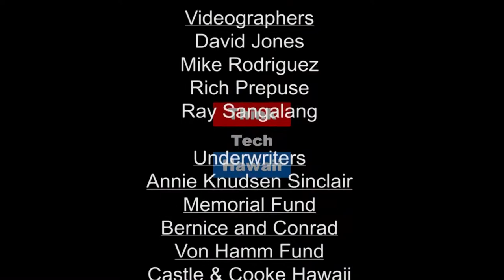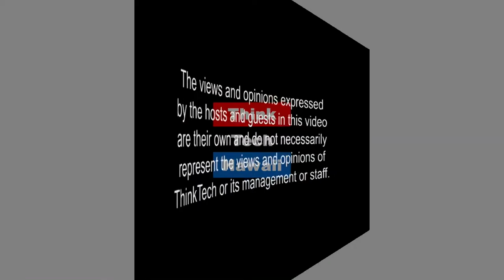Hearing Solutions for Veterans (Hawaii In Uniform)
In this episode of Hawaii in Uniform, Calvin Griffin is joined by Dennis Egge, Susan Jung, and Monique Fisher to discuss hearing solutions for Veterans.  The host for this episode is Calvin Griffin.  The guests for this episode are Dennis Egge, Susan Jung and Monique Fisher.